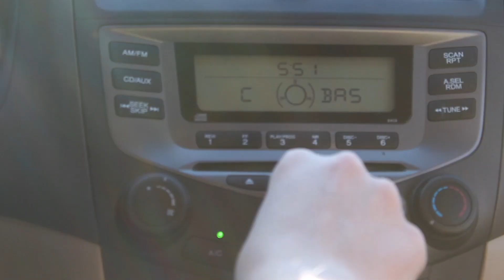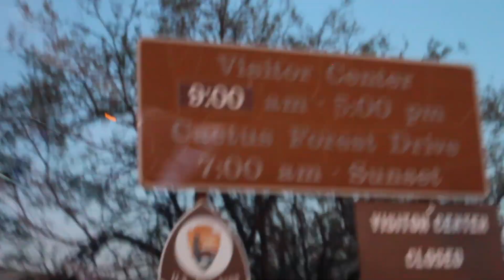Driving Around Tucson & Saguaro National Park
Tyler, Konner, and I decided to head over to Saguaro National Park! We made several stops for food (more like attempts lol) and I also was under the impression that we'd be hiking instead of cruising but regardless, here's a fun montage :)

ENGLISH VLOGS NOW HAS MERCH!!!